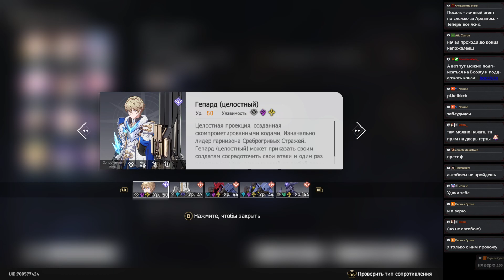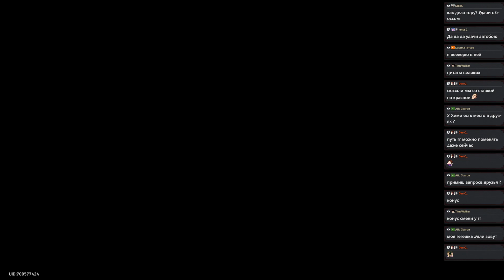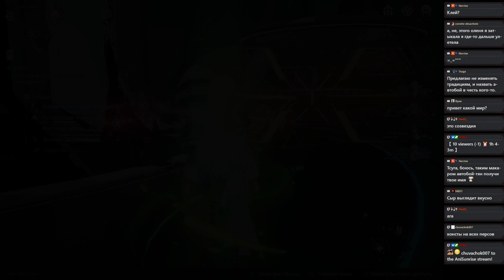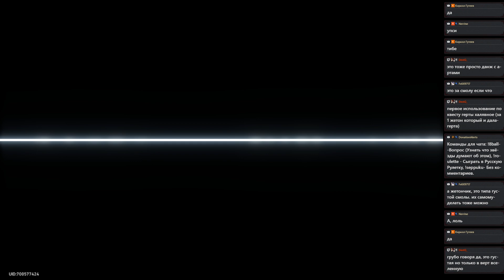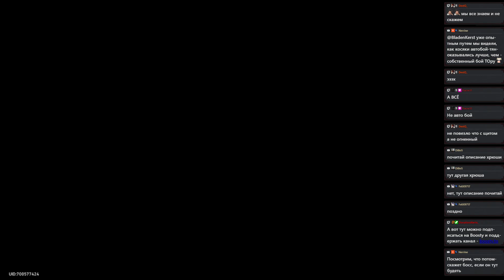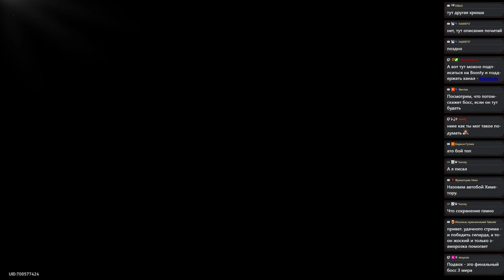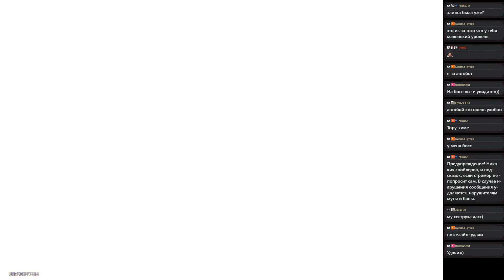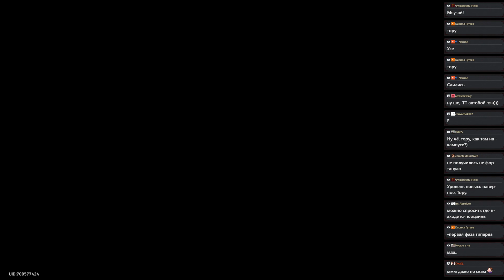🪐 Honkai Star Rail ➥ Версия 1.0 ➥ #37 - Немного страшная виртуалка.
▶Характеристики PC◀
Материнская плата: ASRock Z270 Extreme4
Процессор: i7-7700 3,60-4,20 GHz
Видеокарта: Gigabyte GeForce GTX 1060 Xtreme Gaming 6GB
Оперативная память: Kingston HyperX Fury 16GB DDR4 2800 МГц
Монитор: LG 29’  2560x1080